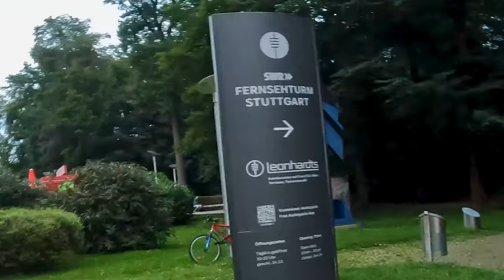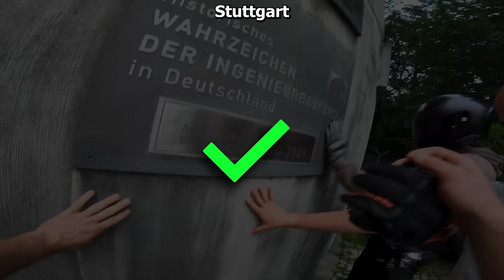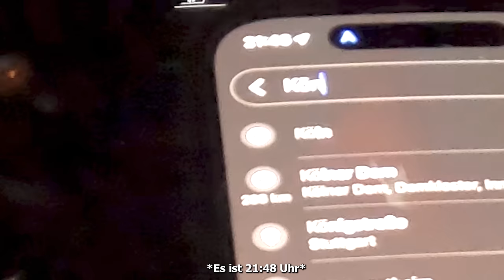Wir haben einen B*OWJ*B ruiniert! | OHNE GELD: Die Deutschlandtour #10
DANKE!💛